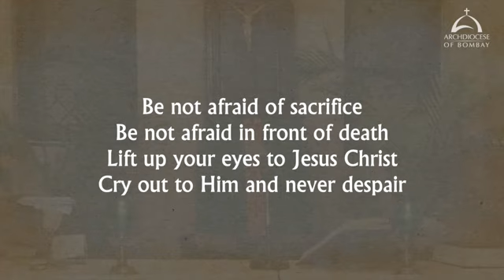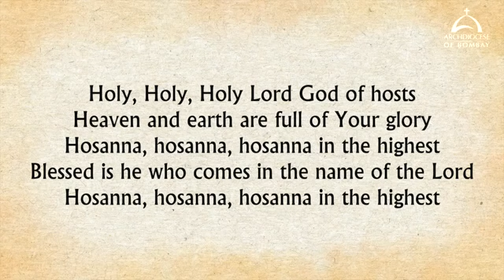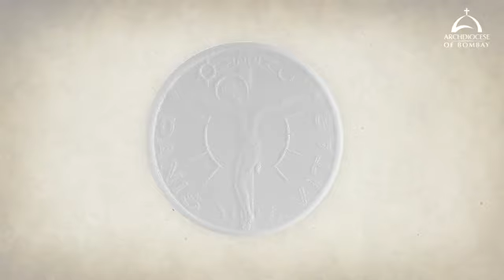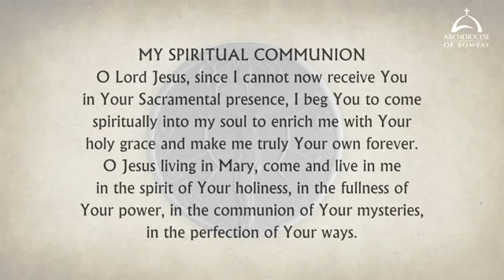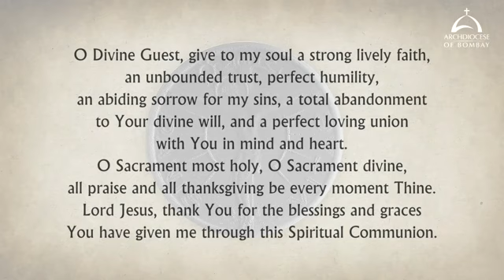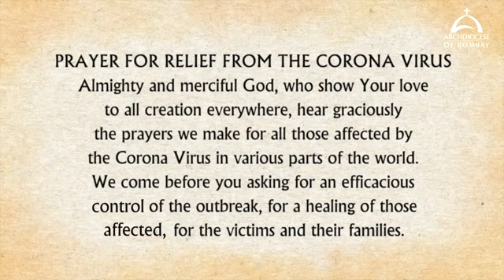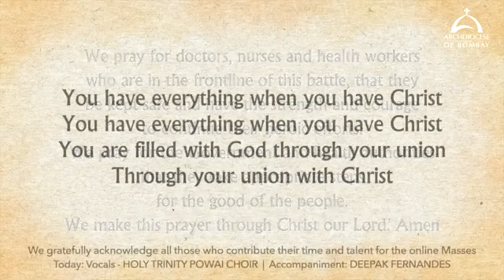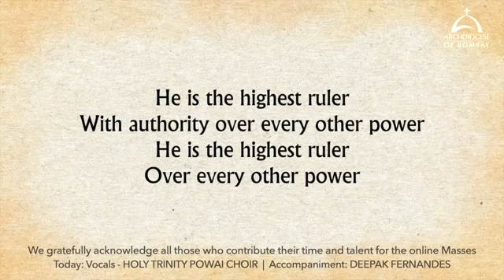The Holy Eucharist – Tuesday, January 18 Archdiocese of Bombay 360p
The Holy Eucharist Celebrated on Tuesday, 18 January, 2022 by Rev. Fr. Jeffrey D'Souza. This Video is available for online participation in the Eucharist, in view of the dispensation given during the Corona Virus pandemic